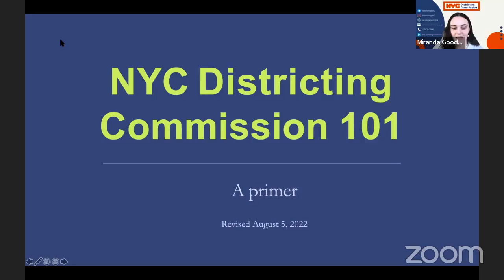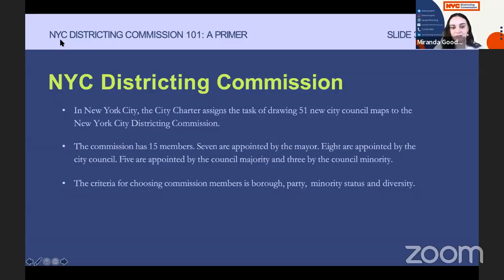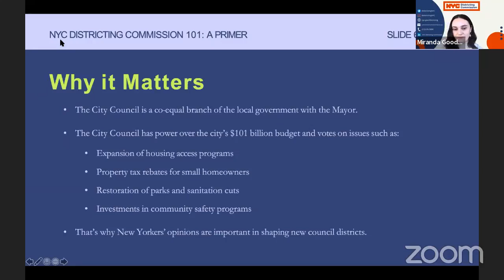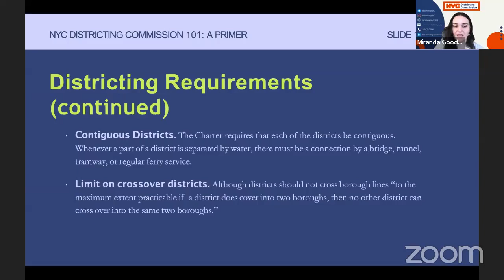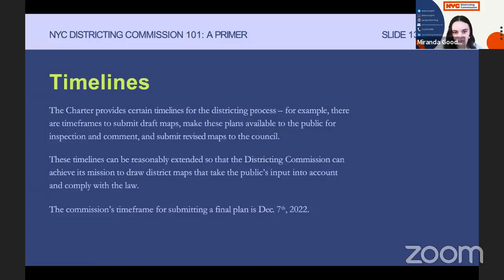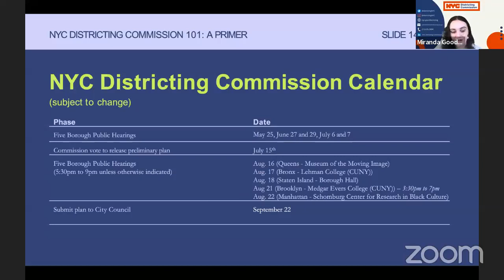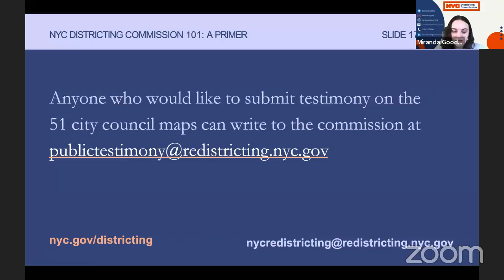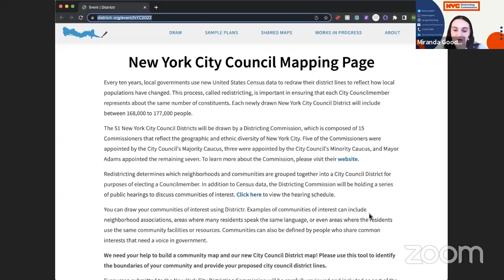Redistricting 101 Info Session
The New York City Charter requires that every ten years, after each decennial census, an independent commission be appointed to redraw councilmanic district lines to accurately reflect the City's demographics.
An appointed Districting Commission is in the process of creating new maps for all fifty-one City Council districts, and it’s important that New Yorkers are informed about the process.
Staff members from the Districting Commission gave a presentation about the redistricting process, explaining how you can give input into the process, how you can draw your own suggested maps to submit, and answering questions.